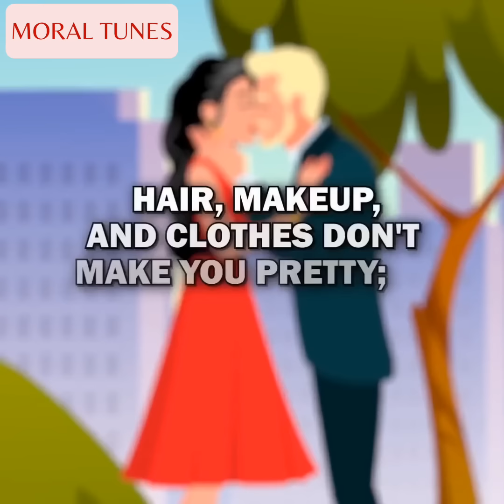I Realized My Wife Was Perfect Too Late | Animated Inspirational Story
I Realized My Wife Was Perfect Too Late | Reddit Animated Inspirational Story English
In This Video:
reddit stories
animated stories
learn english through story
moral stories
Moral Tunes